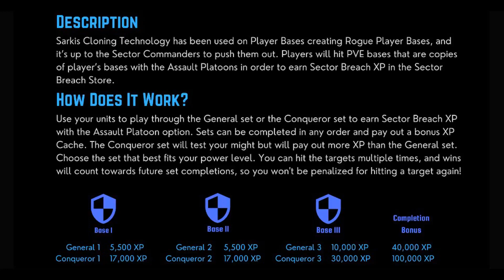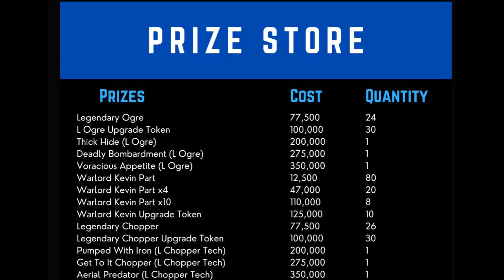War Commander February 2024 Sector Breach Event Briefing.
In this Sector Breach, earn the Legendary Ogre along with its Bronze, Silver, and Gold Tech!